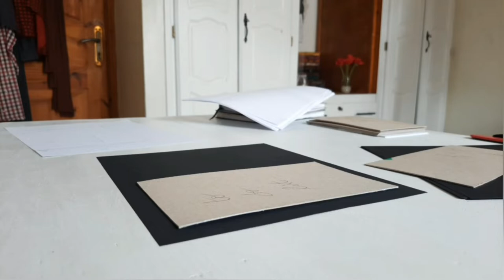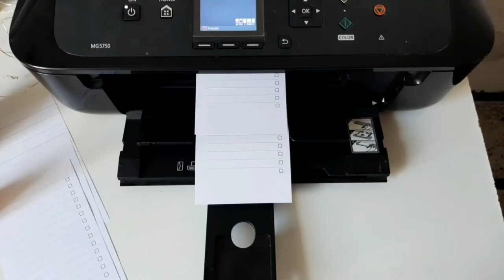Studio Vlog 013: Restocking, Organizing, & Making new products | My Crafting World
♥ hey Loves ♥  It's been a while, I had few buzy weeks and I thought I would vlog them and get productive with you. Hopefully my Studio Vlogs will be a place where you find calm and peace and will give you an in depth look into my work life. Be happy and make people around you happy!

WELCOME EVERYBODY! *Hugs*

Q&A:
My name is Asma and I live in Algeria, Jijel. ♠
I edit my videos with WINDOWS Movie Maker.
I edit my thumbnails (front pic) with Pizap.com & The apps Phonto & Canva